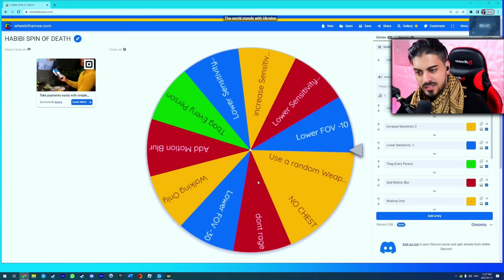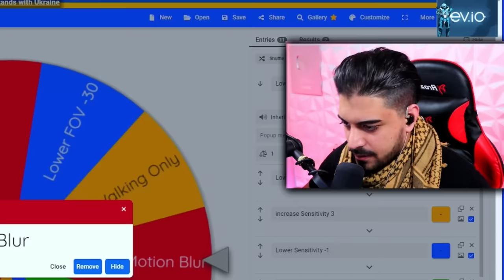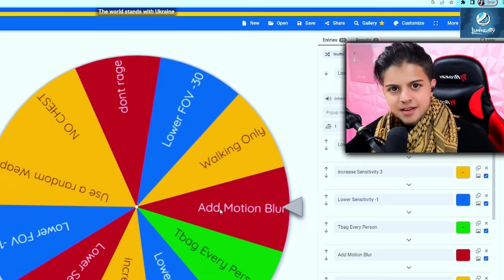This New Pistol Should be ILLEGAL in Ashika island